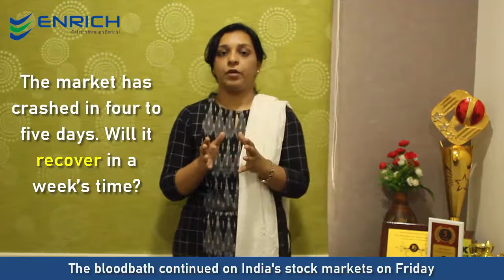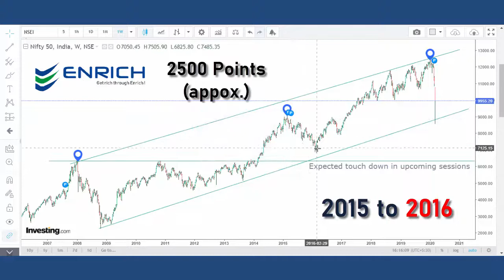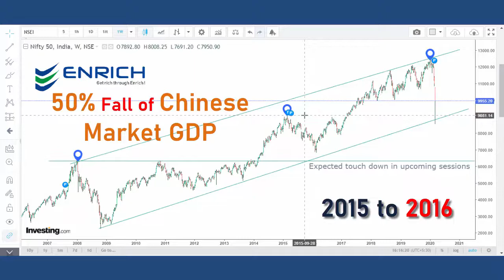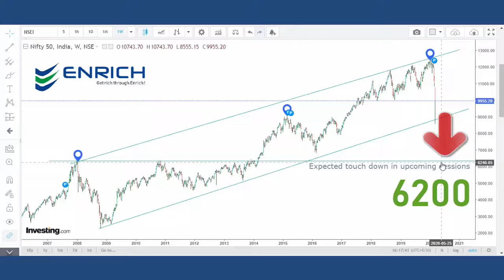Nifty50 hit the lower circuit - Black Friday 2020 | Enrich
Trading has halted for the first time in 12 years showing a vertical downfall and is termed as Black Friday as it is a Friday today.

Enrich Financial Solution is one of the fastest-growing stock market company. We
established a strong presence in pan India and acquired a name of TRUST through the
Customer-centric approach and transparent business practices. We are dealing with Equity,
Commodity, Mutual funds, Loans & Insurance.

We have brought many innovative technologies to our Trading platforms to facilitate
smooth trading. Mobile Hunt is a highly-rated application among users. Market Hunt/Mobile
Hunt/Web Hunt & NEST.

We have a newly launched Enrich EKYC application to serve our clients much faster and hassle-free.
 The beauty of this application is a non-client also can use this and can access our market updates.
 Open your account in less than 7 mins: Enrich account open| Enrich eKYC for online mcx nse trading account in India (enrichbroking.in)
Enrich Most Awaited DEMAT Launch | Free Account Opening | Single Margin Facility